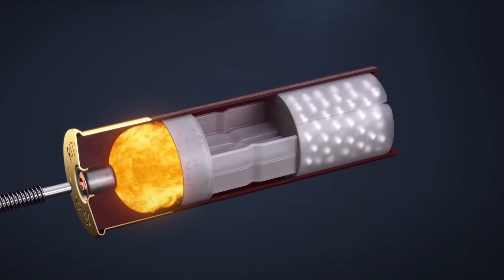한국 최초 - 샷건탄이 뭔지 알려 드립니다.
군대 에서 알려 주지 않는 상식. 바로 샷건 에 대한 영상입니다. 에어소프트 만 사용하고 계신다면 깜짝 놀라실 겁니다.